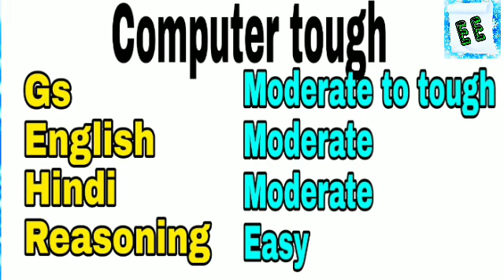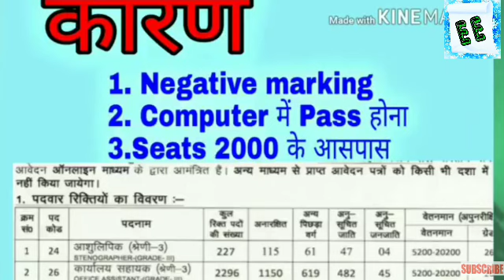Uppcl Office Assistant Re-exam 2018 expected Cutoff/Uppcl exam 2018 cutoff